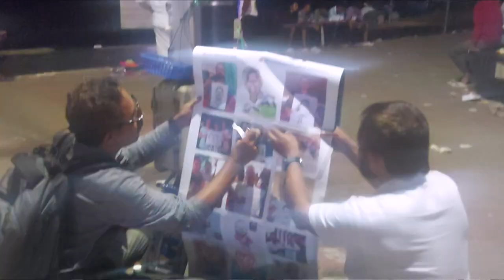കോഴിക്കോട് ബീച്ചിൽ രാത്രി ഒരു മണിക്ക്.. റഹീമിന് വേണ്ടി ചെയ്യുന്നത് | Abdhul Raheem | Kozhikode Beach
Chapoos:  ...